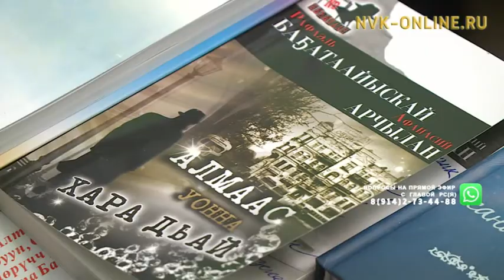Тустууктартан бастакынан суруйааччылар Союзтарын чилиэнэ Егор Картузов буолла